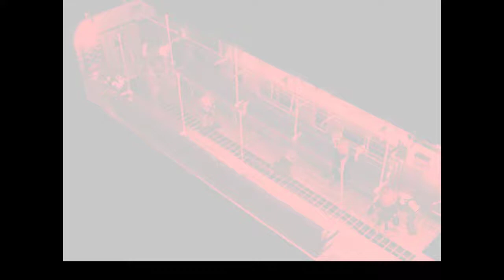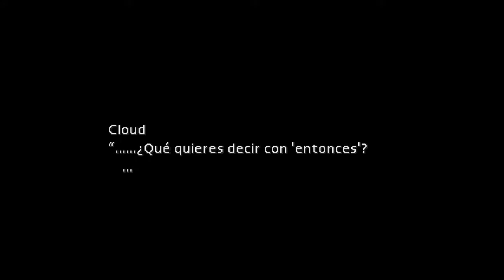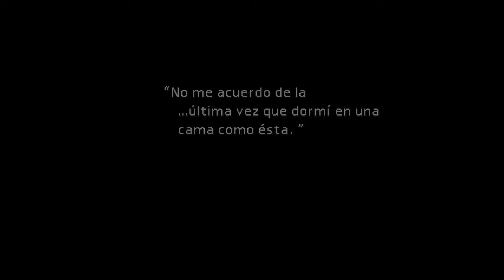Camino al Remake de FFVII [Parte 1]